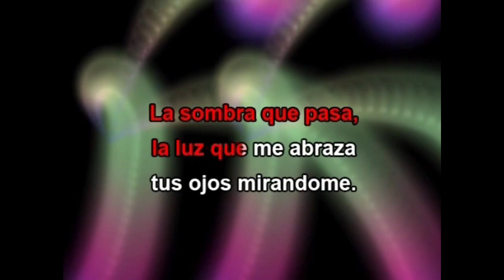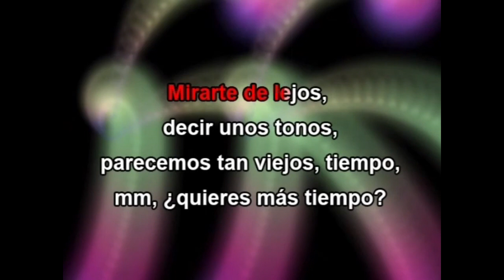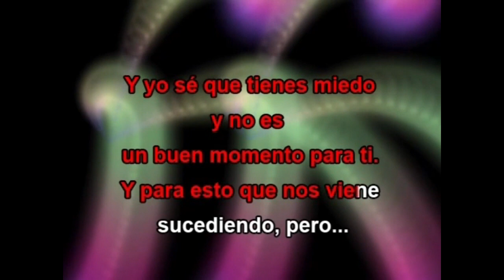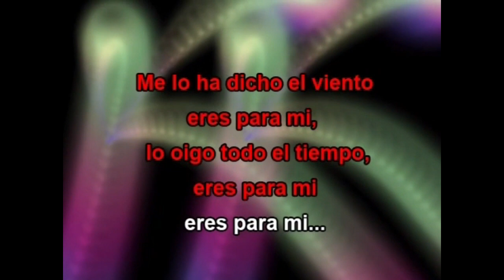Julieta Venegas - Eres Para Mí - Karaoke Vision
Disfruta este nuevo Karaoke con amigos y diviértete toda la noche cantando Eres Para Mí de Julieta Venegas.